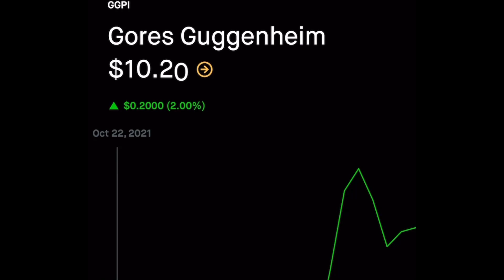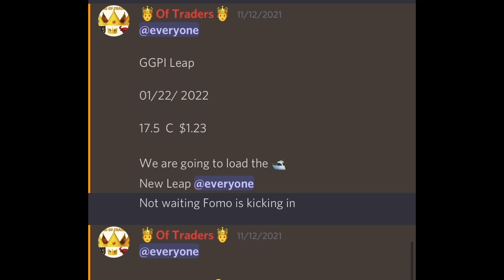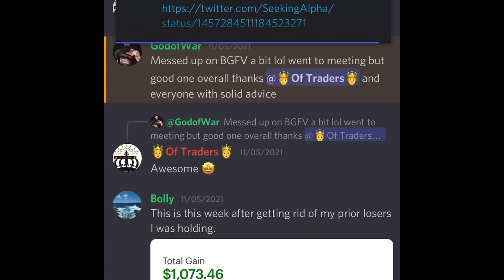HOW TO MAXIMIZE GGPI PROFITS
Discord Link  To The Community👇🔥🔥😊

GGPI SET TO EXPLODE💎 🙌 🚀 🚀 🚀 🔥 🔥 🔥 🚀 🚀 🚀 🔥 🔥 🔥

Sharing with you my strategy for Trading Options💰